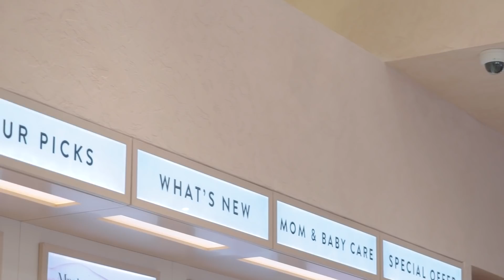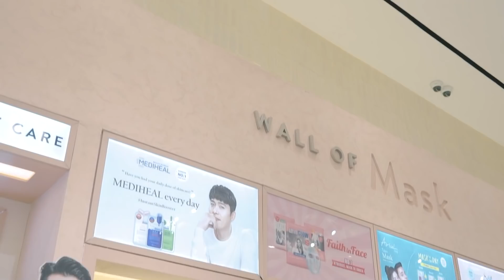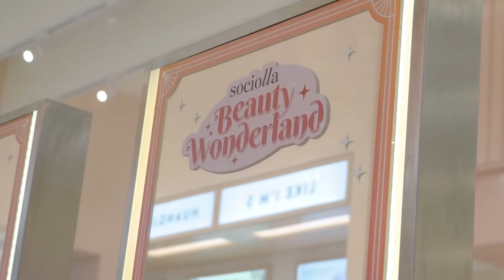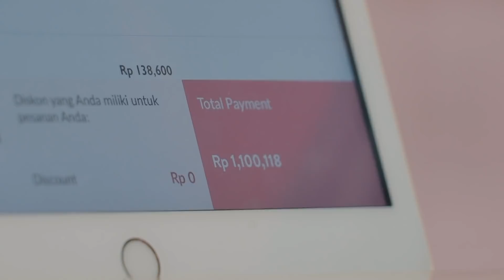TUTORIAL MENGHILANGKAN STRESS!